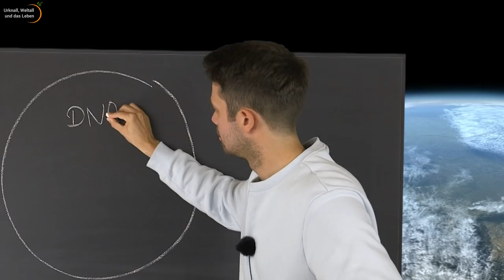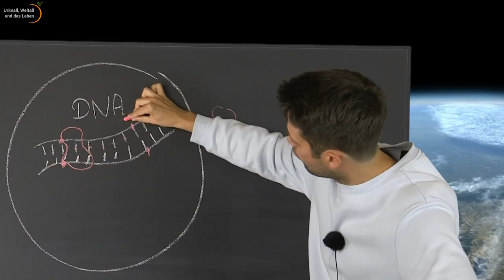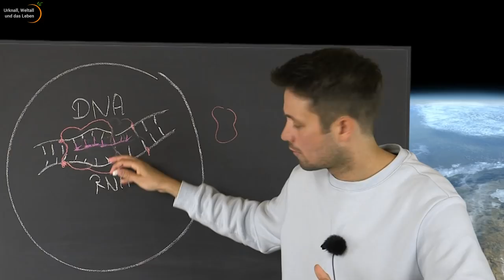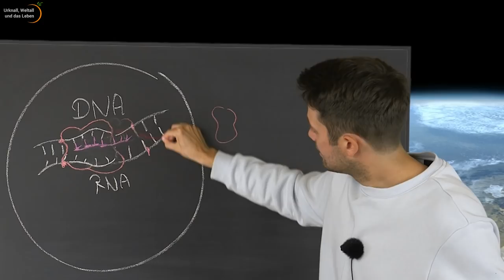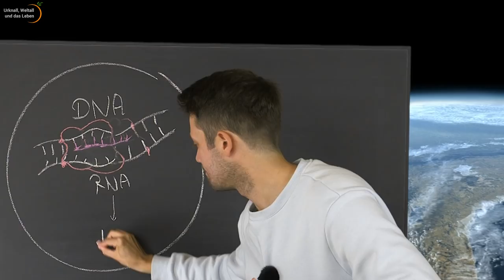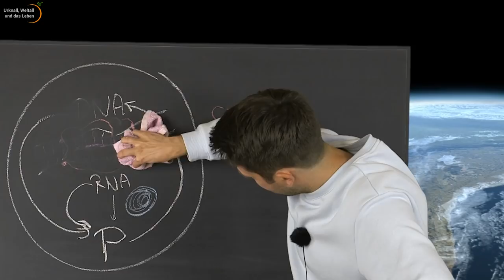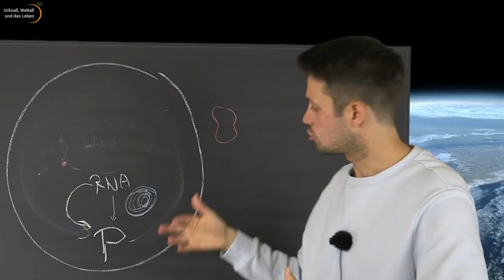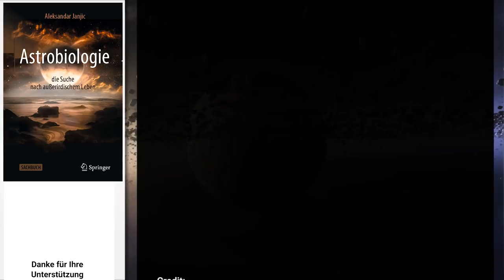Zellbiologie und RNA-Welt • DNA, RNA, mRNA und Proteine • Astrobiologie (3) | Aleksandar Janjic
Astrobiologie (3): Zellbiologie und RNA-Welt.
Die Frage nach der Entstehung des Lebens kann von verschiedenen Richtungen angegangen werden. Während einige Forschende sich hauptsächlich dafür interessieren, wie die ersten enzymatischen Proteine (Protein-Welt) und Zellmembranen (Lipid-Welt) entstanden sind,  versuchen andere wiederum zu klären, wie das Erbgut auf der Erde entstanden ist (RNA-Welt). Um zu verstehen, wieso die RNA-Welt-Hypothese als Erklärung für die Entstehung des irdischen Erbguts von vielen Forschenden heute favorisiert wird, erläutert Aleksandar Janjic, welche Rolle die RNA in heutigen Lebewesen einnimmt und gibt einen ersten Ausblick auf die RNA-Welt-Hypothese.